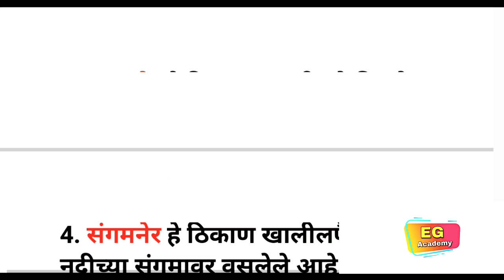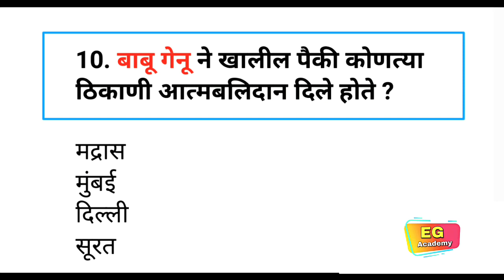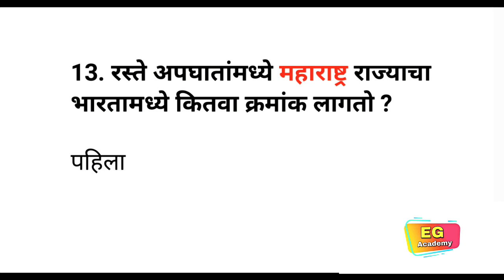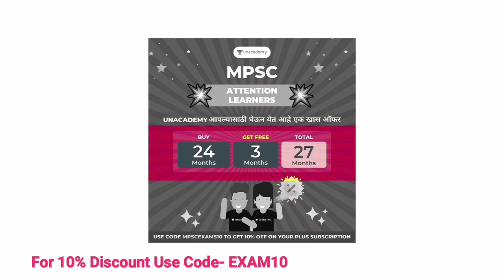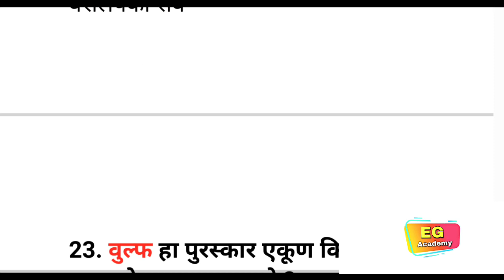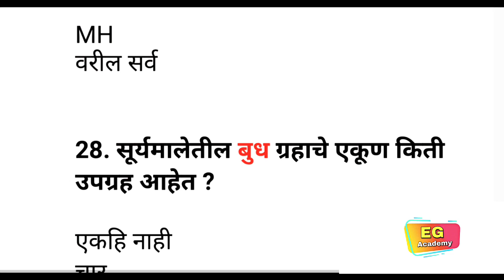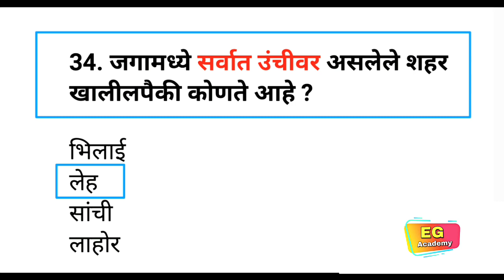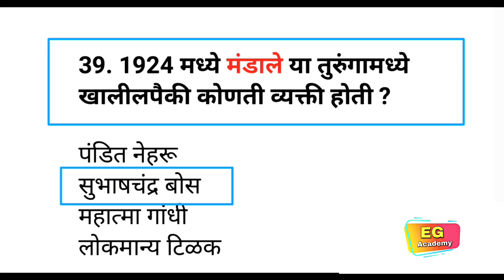महाराष्ट्रातील कोणतीही परीक्षा असो|Spardha Pariksha Most Important Questions|Maharashtra Exam GK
india gk
samanya dhnyan
mpsc syllabus
mpsc marathi